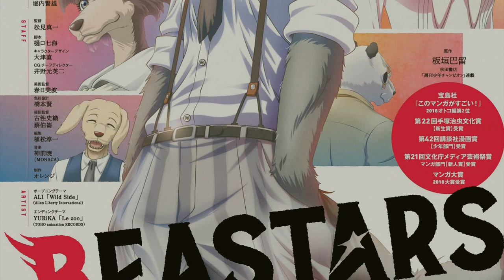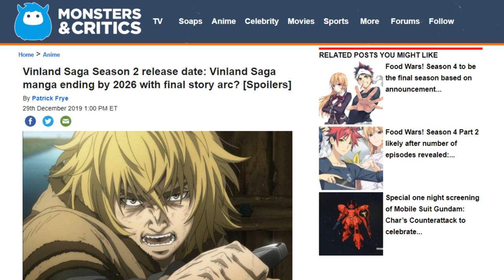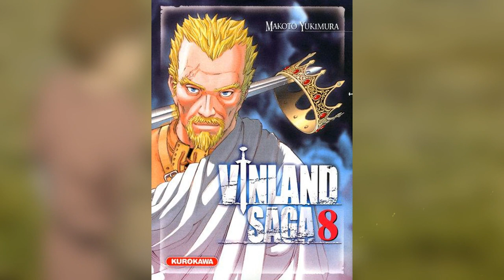La SUITE de Fire Force, SAO, Vinland Saga, et Beastars ! 🔥 (Et Reprise en Manga)